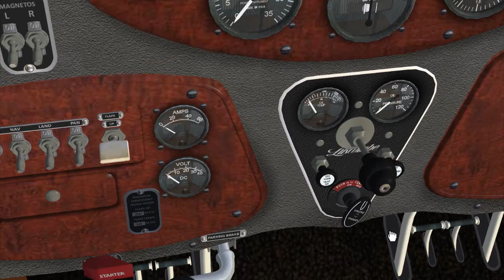Golden Age Simulations Luscombe Phantom Video